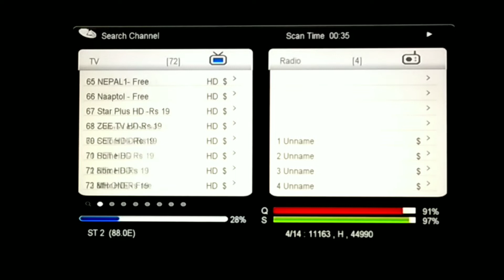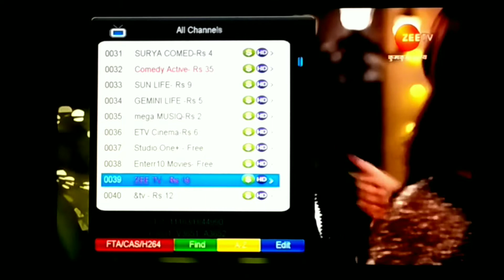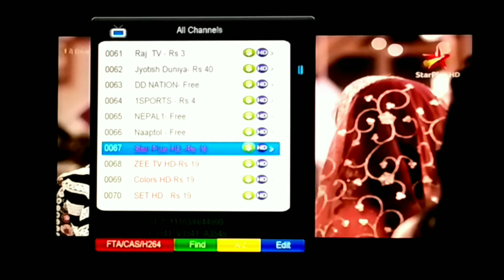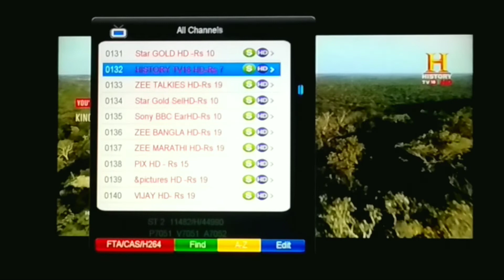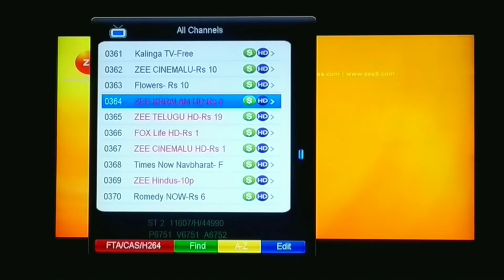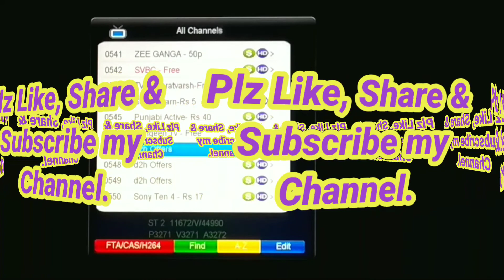Decision is yours HD Maximum Or SD Channels Maximum on D2H 88E | Dishmzg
Deceion is yours Total Number of Channels are HD Maximum Or SD Channels on D2H ST 88E.
Strong TP is a 11163H 45000.
Dish size is a only 2 Feet.
Are the All Channels working on Forever Server.